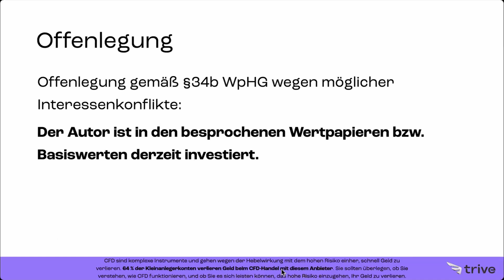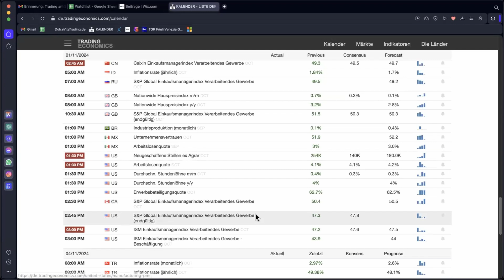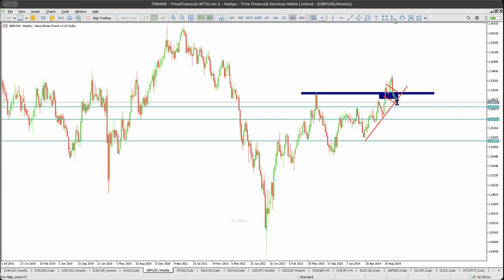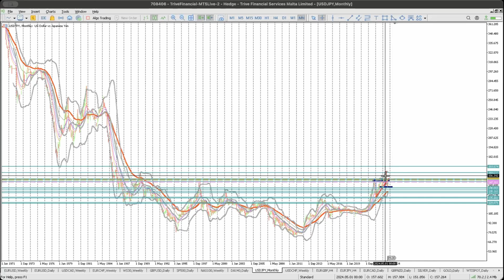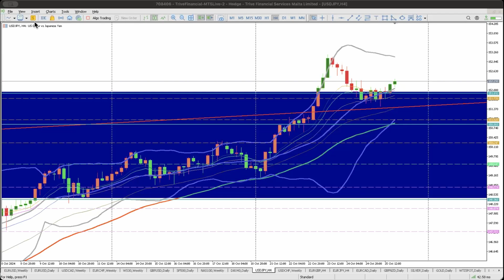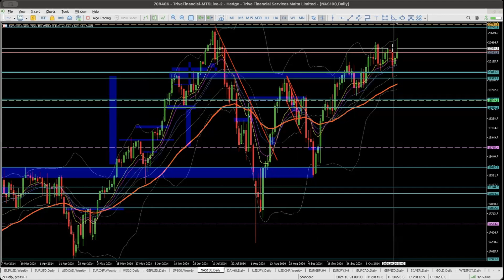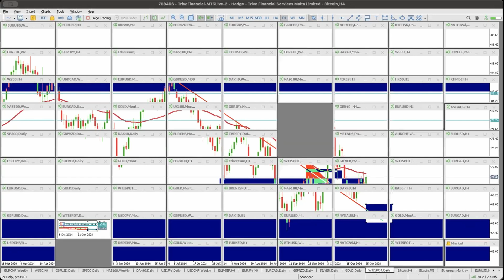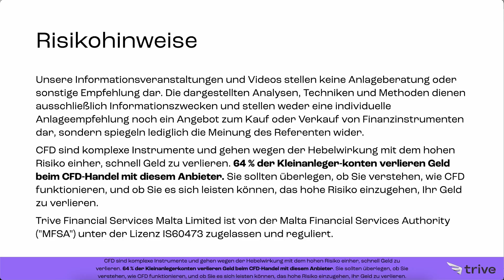Trading Wochenvorschau: GBP/USD auf wichtigem Support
Steht der GBP/USD vor einer entscheidenden Woche? In dieser Trading Wochenvorschau wird der GBP/USD-Kurs genau unter die Lupe genommen – insbesondere der wichtige Support-Bereich. Hier gibt es Einblicke in die aktuelle Charttechnik und die möglichen Auswirkungen auf den Kurs.

Was könnten die potenziellen Szenarien sein? Welche wirtschaftlichen Ereignisse könnten den Kurs beeinflussen, und was sollte dabei berücksichtigt werden? Diese Analyse bietet eine umfassende Vorbereitung für die Handelswoche.

📊 CFDs zu fairen Spreads und Aktien und ETFs ohne Kommission handeln